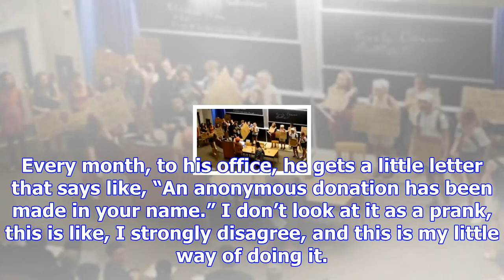Mila kunis donates to planned parenthood in mike pence’s name and boycott ensues (video)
Americans are learning to vote with their wallets. No longer can entertainment elites spout off agai...